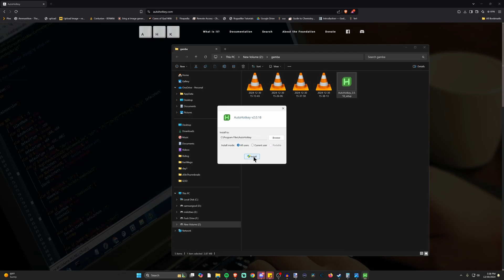Casino Basketball Script Setup - Elin Guide - Chapter 22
This is visual guide to cardings guide on steam for Autohotkey during the basketball game at the casino. You can get monster balls, ether antibody, and a body pillow.

Text to copy paste into the notepad. * This sometimes breaks as the game updates, I will try to keep it updated * Start at the word KeyWait and go till Esc::ExitAp  :

KeyWait, u, D
Loop {
Send {Space Down}
Sleep 750
Send {Space Up}

Esc::ExitAp